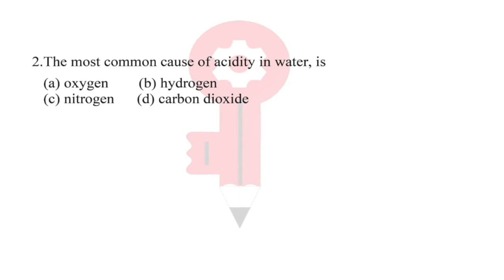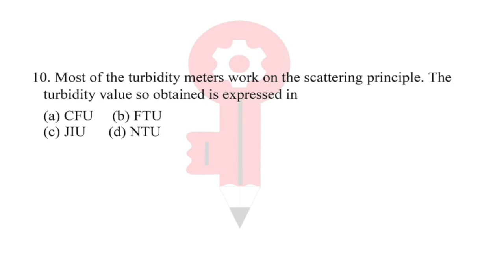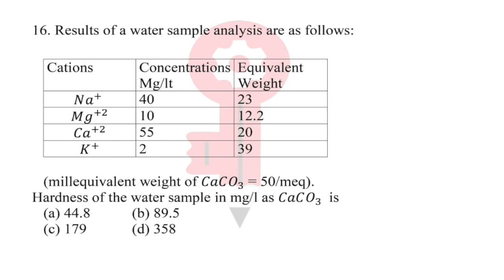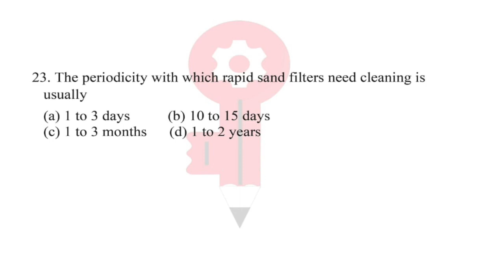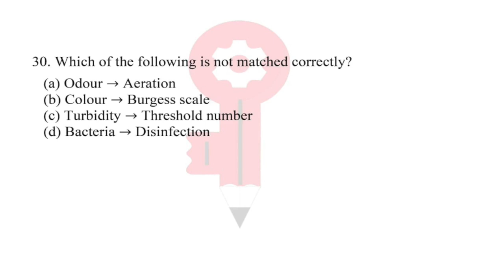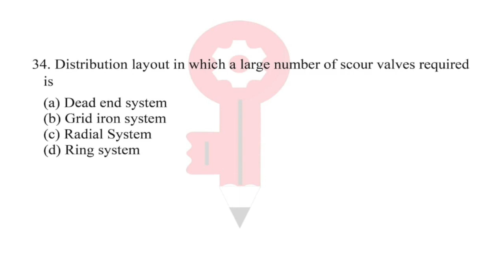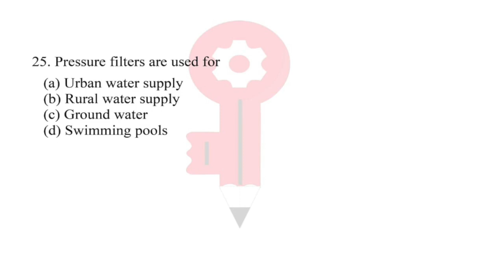Environment Engineering Test | Environment QuestionPDF | GATE | SSC JE 2020 | PSU | Neeraj Mehta Sir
WE PROVIDE FREE ONLINE COACHING FOR- Technical and Non Technical Courses  ⤵️
SSC-JE || AE/JE || RRB-JE || ALL STATE-AE/JE || GATE || PSU's || DMRC || ...FOR MORE
(पढाई on यूट्यूब )   📞 Helpline No. 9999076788
अब किसी  भी सरकारी नौकरी के लिए मैथ की  और दूसरे विषयों  की  कोचिंग आसान और मुफ्त

📢 HOMEWORK COACHING is providing FREE ONLINE coaching for various impt. topics of                different subjects related to  govt exams like SSC /CGL  Technical and Non-Technical
|| SSC-CGL || Maths || 2019-20 || 2020-21 || Calculation Skills || Formula Free Maths || NTPC || RAILWAY || SSC-CPO || CPO || NTPC || CDS || CHSL || IBPS || Air-Force Y Group || CAT ||

  💥  Environmental Engineering by Neeraj Sir.
Neeraj Sir के imp. topics को यूट्यूब पर अपलोड  किया है जिनका लिंक नीचे दिया गया है  जिन्हे आप फयूट्यूब चैनल पर  भी आसानी से  देख सकते है

Rapid Sand Filter Treatment of Raw Water
In this video, we will learn about the physical qualities of water in Environment Engineering.

Distribution of Water SSC_AE/JE